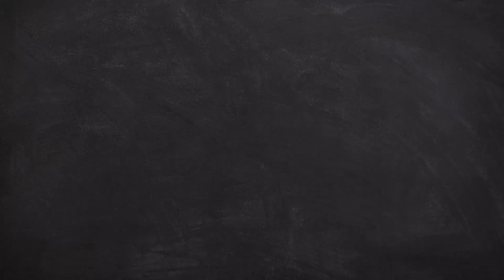Birthday part Vlog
Hi guys my name is Faiz
I am unloaded my first ever
Vlog with my friends and teacher